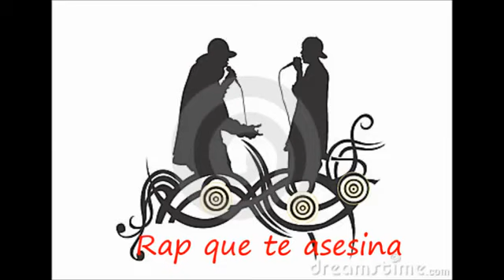Miguel Rodriguez FT Miguel Hernandez Rap Que Te Asesina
una rola mas ;)